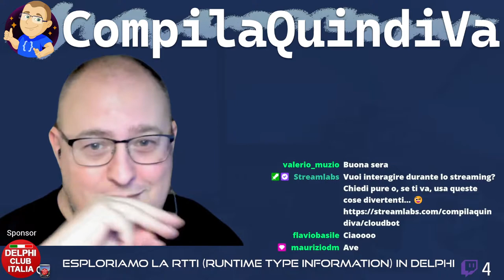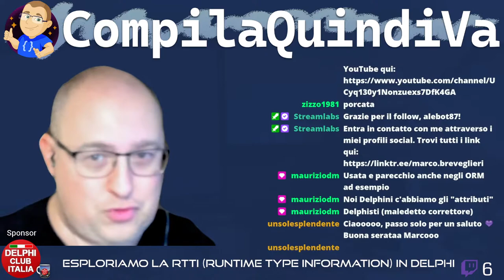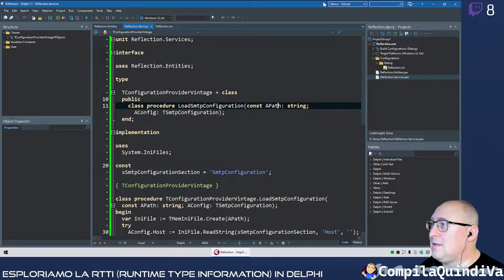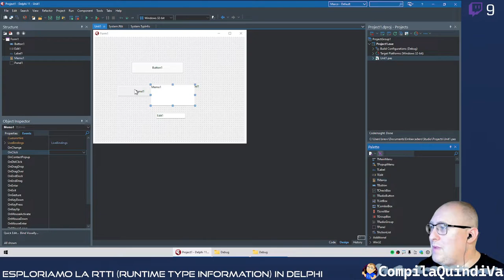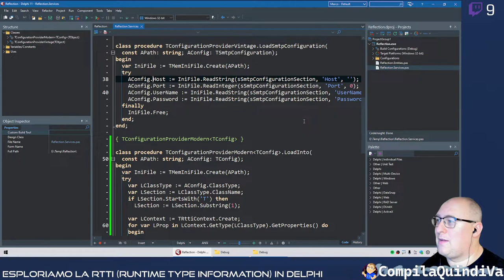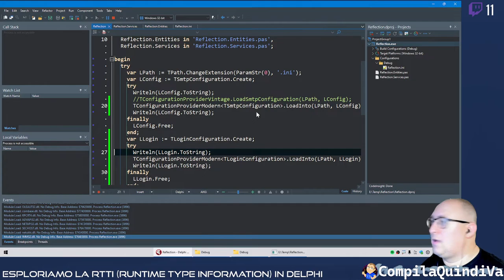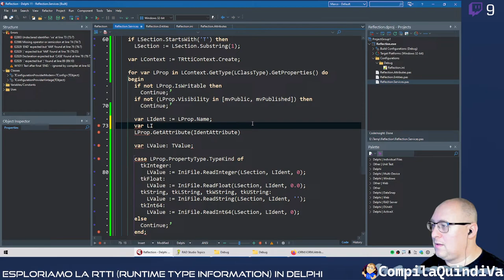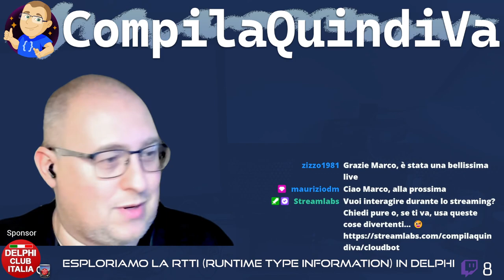Live Coding - Esploriamo la RTTI (RunTime Type Information) in Delphi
Replay live Twitch di giovedì 16 dicembre 2021:
*** ESPLORIAMO LA RTTI (RUNTIME TYPE INFORMATION) IN DELPHI ***
(Live Coding)

Il mio canale Twitch si chiama **Compila Quindi Va**, e questo nome già tradisce una certa passione del sottoscritto per i linguaggi compilati e tutto ciò che può essere verificato anticipatamente, in fase di build, nonché un discreto ottimismo sul funzionamento del software appena scritto. 😉

In questa sessione di live coding scopriremo però che molte cose interessanti possono accadere anche in fase di esecuzione, ossia "a runtime".

Daremo quindi un'occhiata alla cosiddetta RTTI, acronimo di "RunTime Type Information", a volte chiamata anche "Reflection": si tratta di una API disponibile in Delphi che ci permette di ispezionare gli oggetti, o per meglio dire i loro tipi, in modo dinamico, recuperando informazioni su classi, metodi, proprietà, consentendo la scrittura di codice flessibile in grado di gestire una gamma molto ampia di scenari, scrivendo una sola implementazione che si adatti alla maggior parte di essi.

Sperimentiamo assieme queste curiose tecniche di meta-programmazione e vedere quali applicazioni pratiche possono avere nei nostri progetti e librerie. 💡